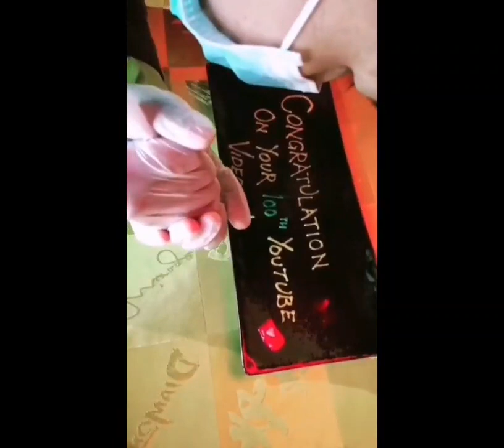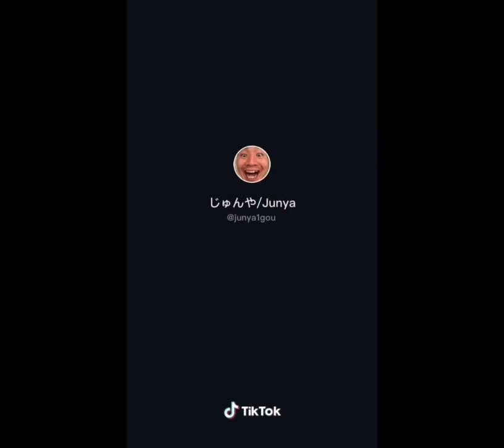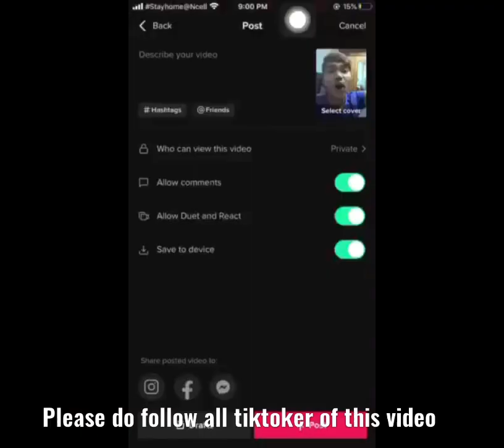Collection of TikTok videos//Best TikTok 2020//funny and Amazing expression TikTok video 🇳🇵 🇬🇧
To all TIKTOK VIDEO friends for the amazing video that is specially made for my 100th youtube video.
I'm so fortunate to make you all part of my youtube video and glad to have your TikTok video on my channel.